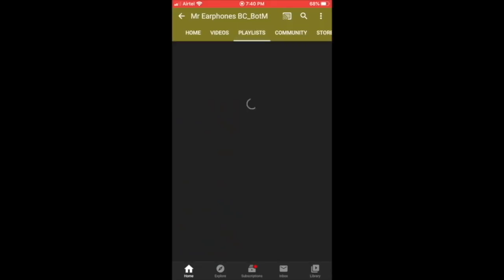M.O.U | BHAJRANGI 2 Teaser Reaction | BHAJARANGI 2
BIKE RIDE